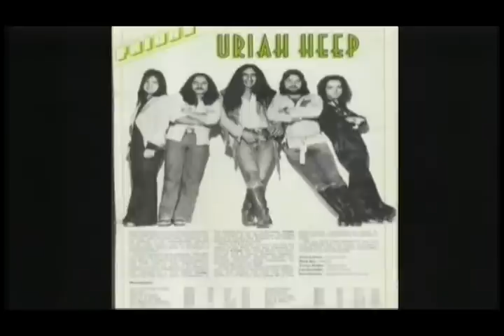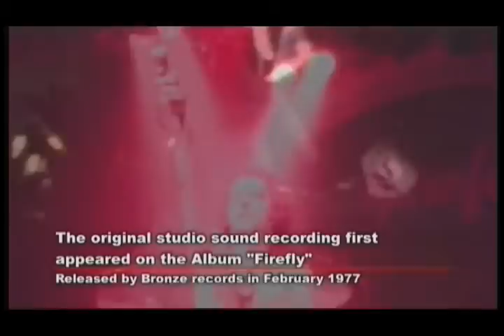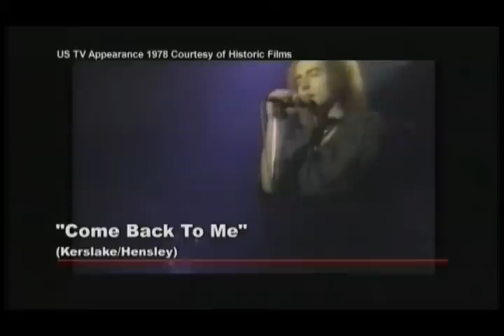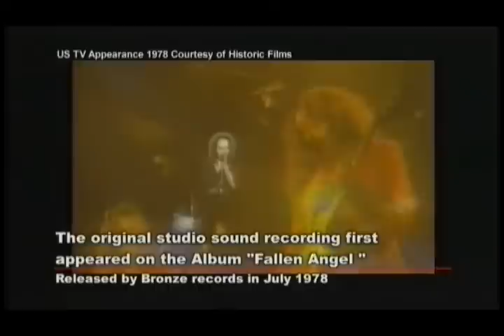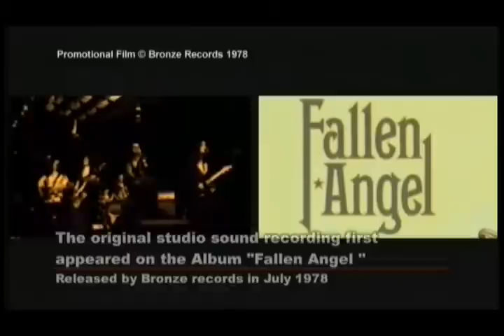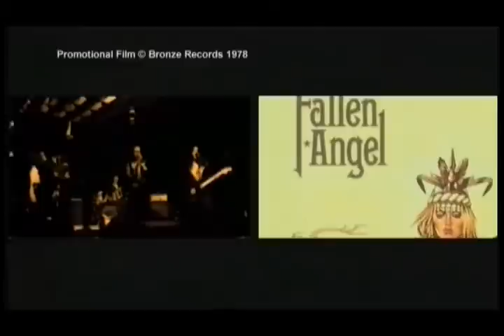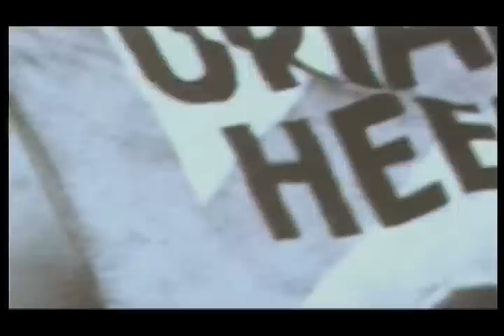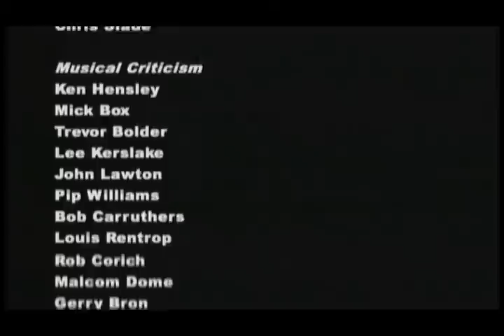John Lawton: Inside Uriah Heep 1976-1980. In memory of John Lawton (1946-2021)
Вы можете поддержать этот канал:
Банковские реквизиты:
Сбербанк 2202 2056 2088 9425
Николай Николаевич С.
Documentary video: Inside Uriah Heep 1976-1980 (with John Lawton).
In memory of John Lawton (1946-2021)
Featuring  John Lawton, Mick Box, Ken Hensley, Jerry Bron and others